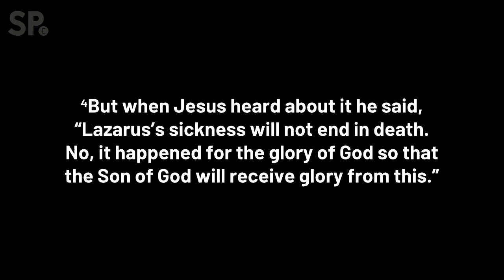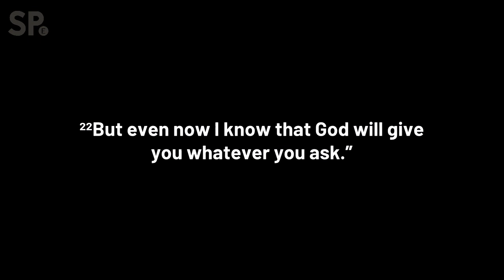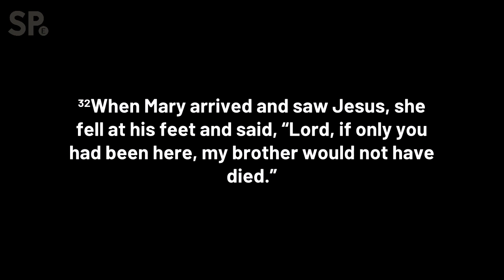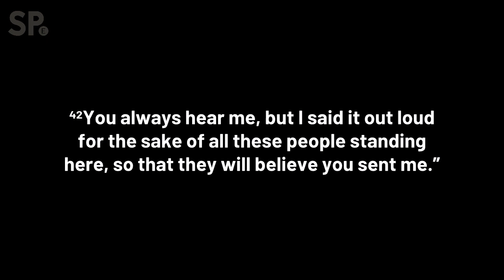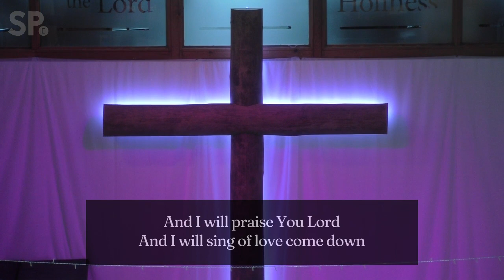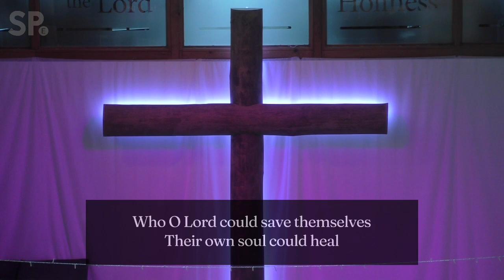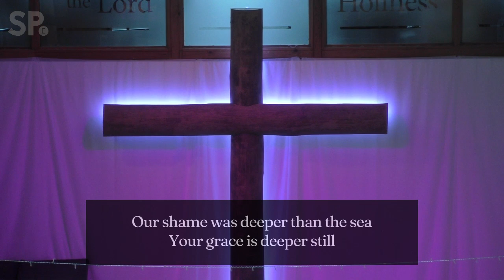2nd April 2023 | Morning Service | St Paul`s Ealing